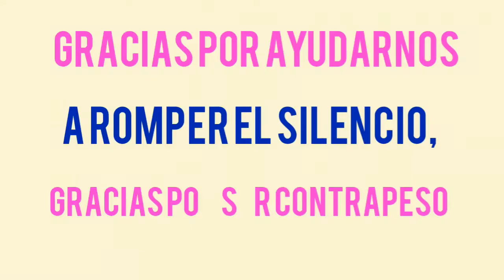¡GRACIAS! | 1 año de Contrapeso Ciudadano